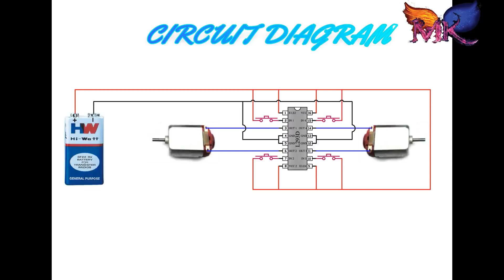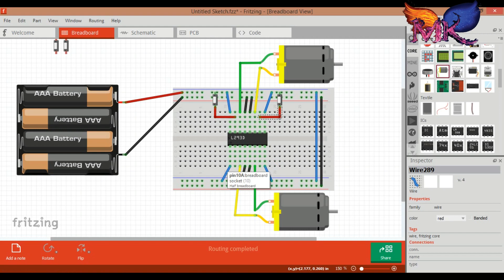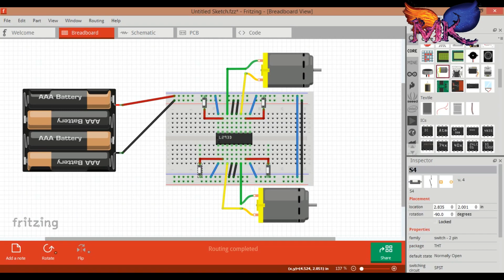How to Check L293D IC working?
Circuit diagram link is here: